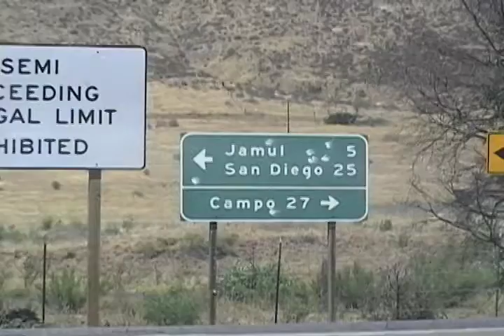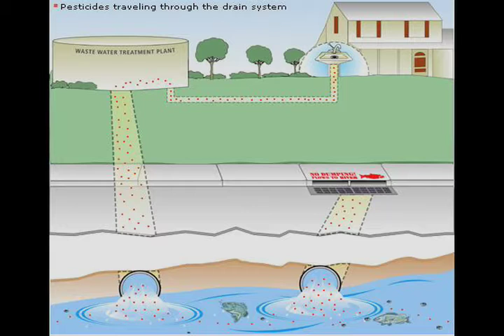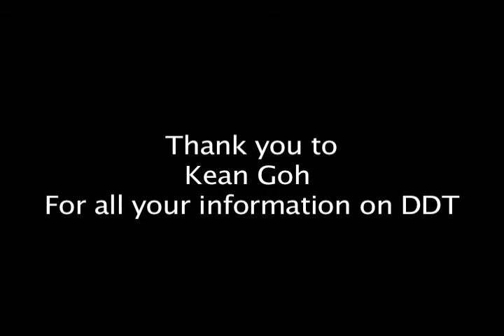Otay Watershed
This video tells us about the problems that are happening in the Otay Watershed in San Diego California.